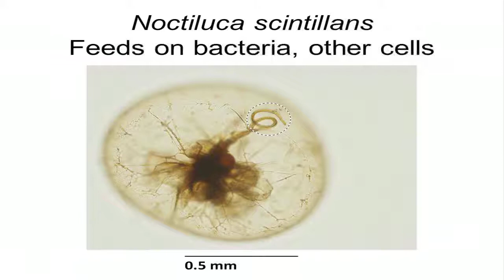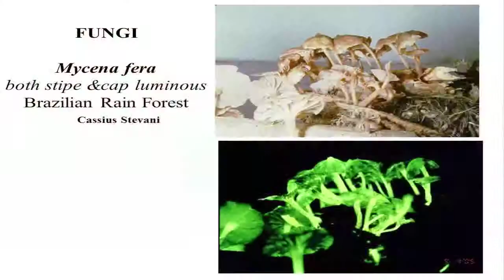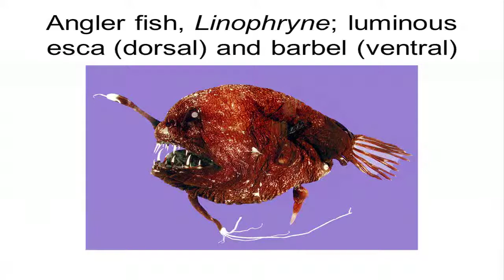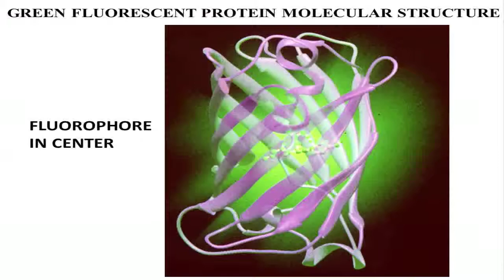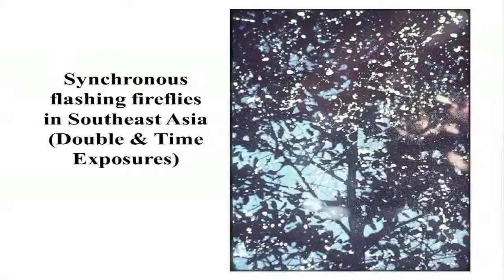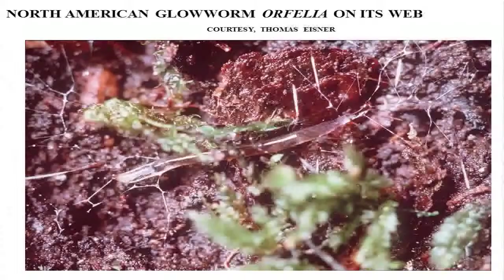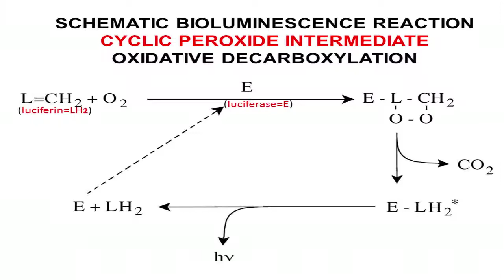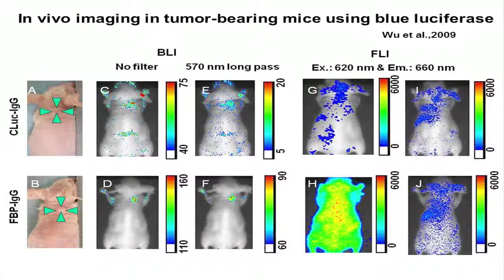Bioluminescence: Living Lights, Lights for Living - J. Woodland Hastings, Paul C. Mangelsdorf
Bioluminescence is everywhere on earth—most of all in the ocean, from angler fish in the depths to the flashing of dinoflagellates at the surface. Woody Hastings explores the natural history, evolution, and biochemistry of the diverse array of organisms that emit light.

While some bacteria, mushrooms, and invertebrates, as well as fish, are bioluminescent, other vertebrates and plants are not. The sporadic distribution and paucity of luminous forms calls for explanation, as does the fact that unrelated groups evolved completely different biochemical pathways to luminescence. Prof. Hastings explores the hypothesis that many different luciferase systems arose in the early evolution of life because of their ability to remove oxygen, which was toxic to life when it first appeared on earth. As oxygen became abundant and bioluminescence was no longer adequate for oxygen removal, other antioxidant mechanisms evolved and most luminous species became extinct. Those light-emitting species that avoided extinction evolved uses with survival value for the light itself. Today’s luminous organisms use bioluminescence for defense from predators, for their own predatory purposes, or for communication in sexual courtship.

Bioluminescence was earlier viewed as a fascinating feature of the living world, but one whose study seemed unlikely to contribute in any practical way. Today, bioluminescence is no longer an esoteric area of research. Applications are numerous, ranging from the rapid detection of microbial contamination in beef and water, to finding the location of cancer cells, to working out circuitry in the brain.

Speaker: Prof. Hastings is a leader in the field of photobiology, especially bioluminescence, and is one of the founders of the field of circadian biology (the study of circadian rhythms, or the sleep-wake cycle). He is the Paul C. Mangelsdorf Professor of Natural Sciences and Professor of Molecular and Cellular Biology at Harvard University. He has published over 400 papers and co-edited three books.

Prof. Hastings research on bioluminescence has principally focused on bacterial luminescence (over 150 papers) and dinoflagellates (over 80 papers). In addition to bacteria and dinoflagellates, he, with his students and colleagues, has published papers on the biochemical and molecular mechanisms of light production in fungi, cnidarians, ctenophores, polychaetes, insects (fireflies and dipterans), ostracod crustaceans, millipedes, tunicates, and fishes with bacterial light organs. His laboratory produced the first evidence for quorum sensing in bacteria, early evidence of the molecular mechanisms of circadian clock regulation in organisms (first using dinoflagellate luminescence and then expanded to other cellular proteins), and some of the initial studies of energy transfer in green fluorescent proteins (GFP) in cnidarian luminescence.